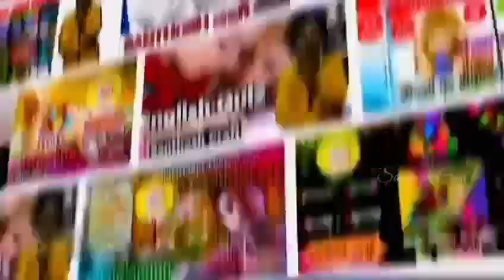Salai Gangai Amman🔱 Festival of Sathuvachari sketch amman vellore tamil Indian goat ..☺️